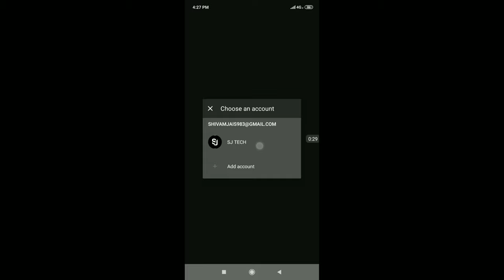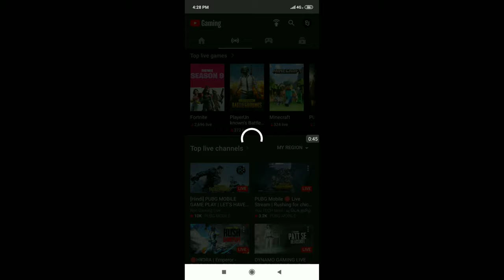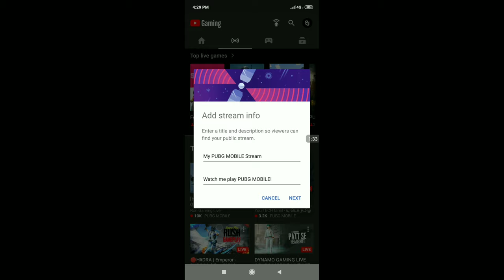How To Stream PUBG Mobile Live From Your Android Phone ?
Hello friend welcome to my channel SJ TECH FRIEND MAIN AAJ AAP SABHI KO BTANE WLA HU KI Game ki live streaming aap apne channel pai kab or kaise kr skte Hai..watch full video